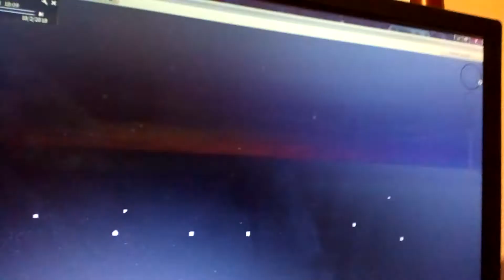Por do sol 17.02.2018